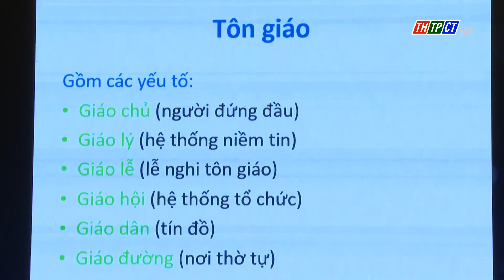Phổ biến chính sách, pháp luật cho chức sắc, chức việc, nhà tu hành các tôn giáo, tín ngưỡng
Ban Tôn giáo - Sở Nội vụ thành phố Cần Thơ vừa tổ chức hội nghị phổ biến chính sách pháp luật cho 250 chức sắc, chức việc, nhà tu hành các tôn giáo và đại diện ban quản lý cơ sở tín ngưỡng trên địa bàn thành phố.